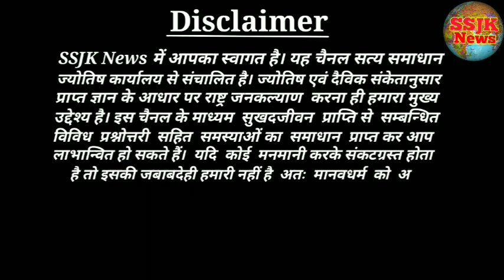Sapne Mein Bhains Ko bachcha dete Hue dekhne ka matlab - Surendra Mishra (Purohit Jee) - SSJK NEWS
इस Vedio में आपके द्वारा पूछा गया प्रश्न सपने में भैस को बच्चा देते हुवे देखने का क्या मतलब है ? यह बताया गया है ।

यदि आपको यह Vedio अच्छा लगे तो Like और Subscribe करें और यदि खराब लगे तो Dislike भी कर सकते हैं लेकिन एक आग्रह है की Dislike करके अपनी सिकायत या कमी जिसके चलते आपने डिसलाइक किया है उसका कारण Comment में जरूर बता दें ।  धन्यवाद !